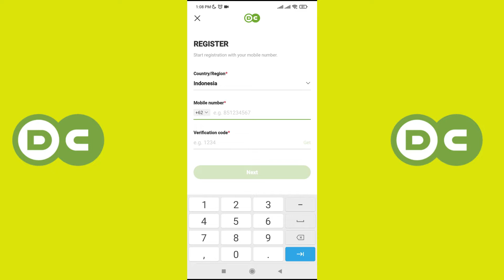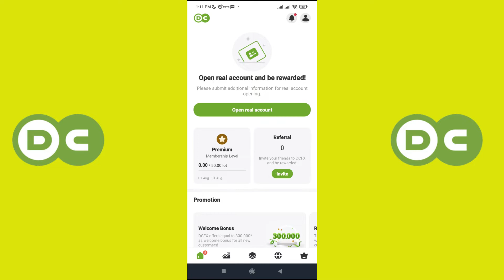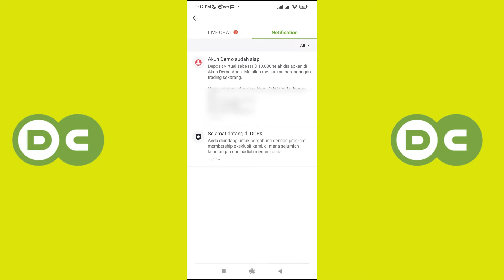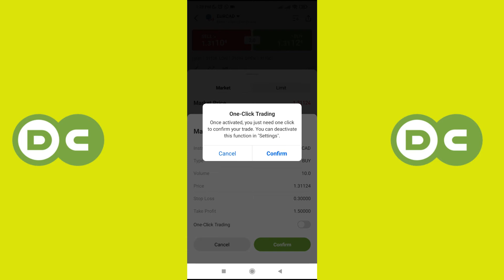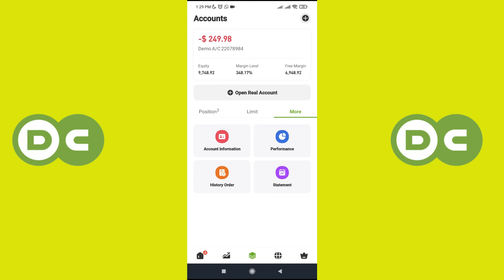Cara Membuka Akun Trading Forex di DCFX Indonesia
Sudah pernah melakukan trading Forex?

Kalau belum, mungkin DC FX adalah salah satu solusinya!

Di dalam video ini terdapat Cara Membuka Akun Trading Forex di DCFX Indonesia.